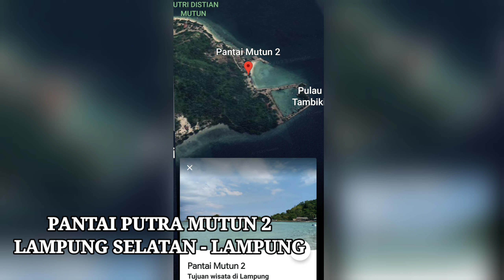Berlibur di Pantai Putra Mutun Beach